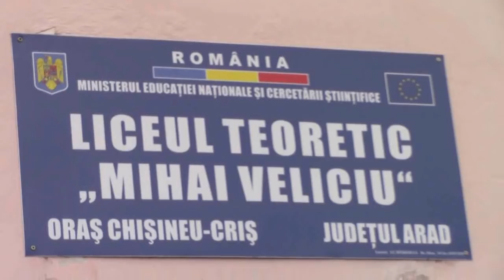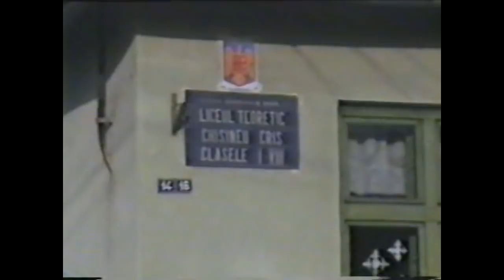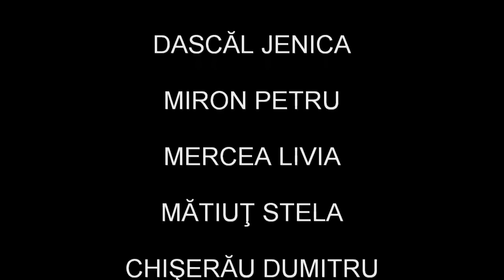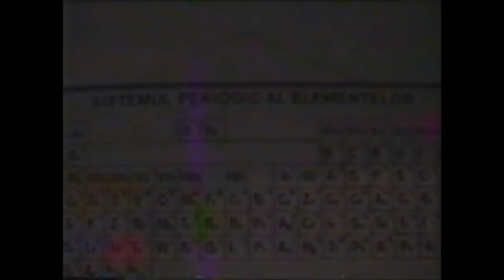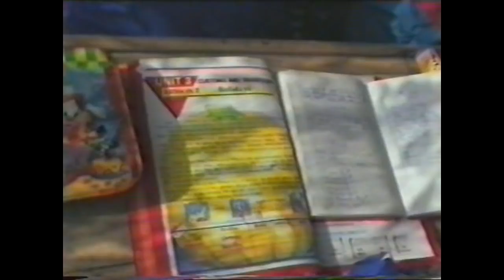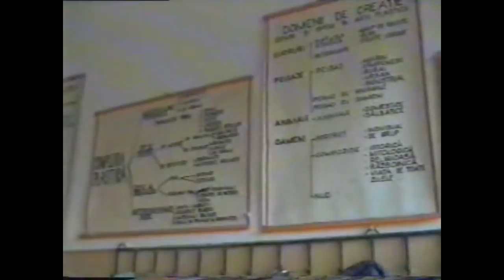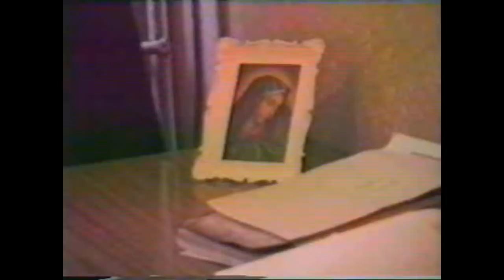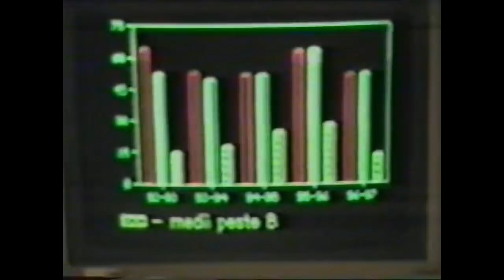PORŢI DESCHISE SPRE VIITOR. Partea 2. LTMV Chişineu-Criş, acum 20 de ani.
Liceul Teoretic "Mihai Veliciu" Chişineu-Criş. Realizatori: prof. Matula Iosif, Varga Adrian, Grafica pe calculator: Zambori Lorant, Re-editare: prof. Sime Sorin.